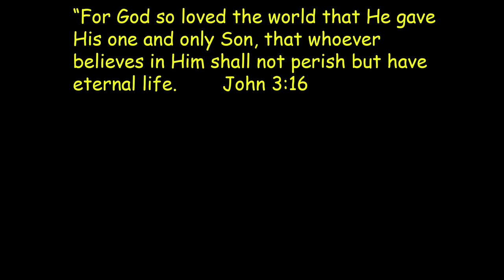Batman Beyond And Thomas Wayne Batman Dad Time Travels | Batman Makes New Obstacle Course